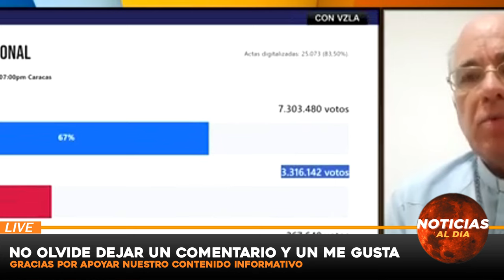MENSAJE PARA MADURO, NOTICIAS de VeNEZUELA hoy 08 AGOSTO del 2024, Noticia mundial seguros